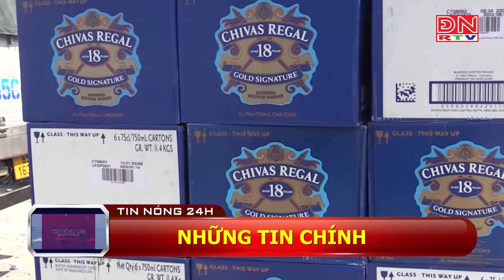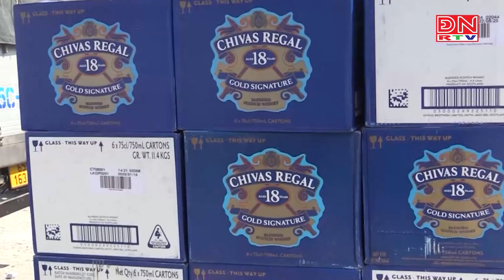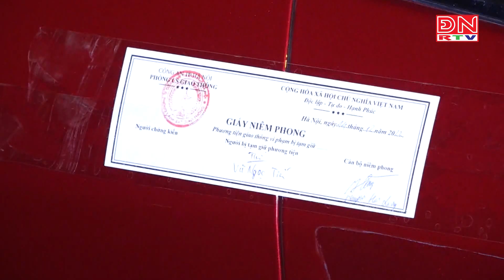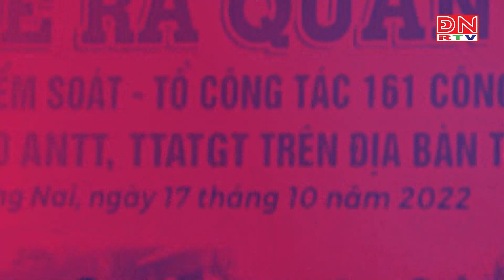Tin nóng 24 giờ ngày 06-02-2024